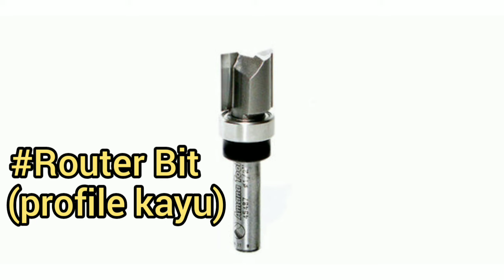🔴Jenis Mata Bor dan Fungsinya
Jenis mata bor dan fungsinya,mengenal jenis mata bor baik untuk kayu,besi,kaca dan lainnya#WelderTech

Terima Kasih